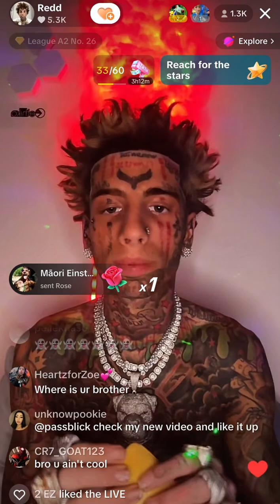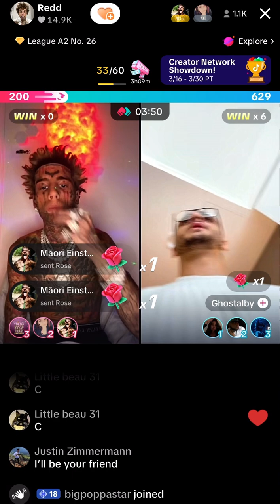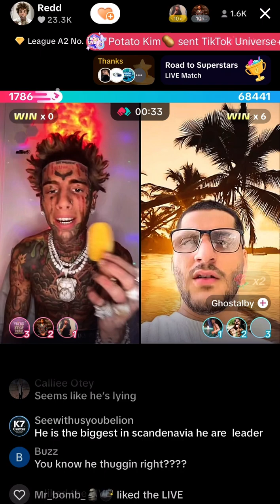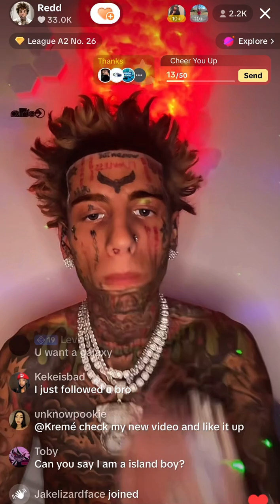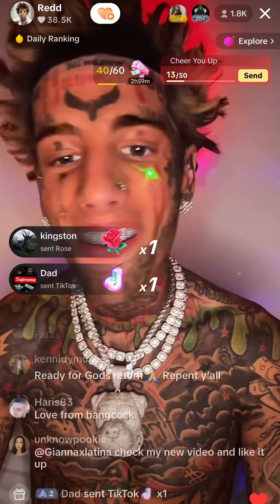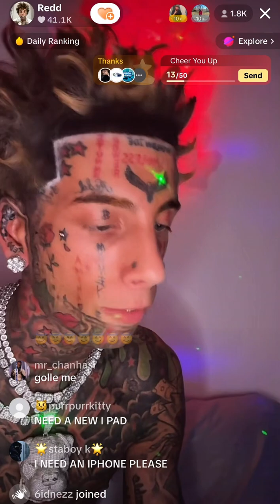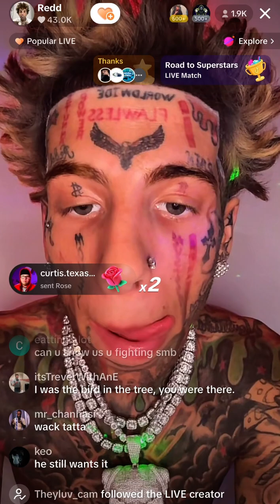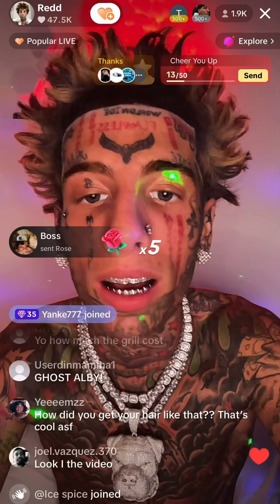Kodiyakredd March 21, 2024